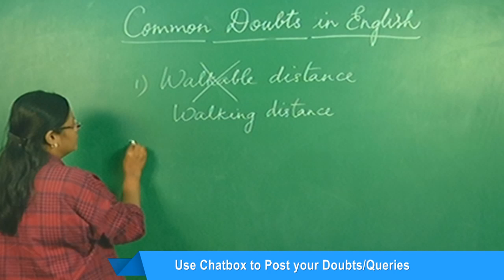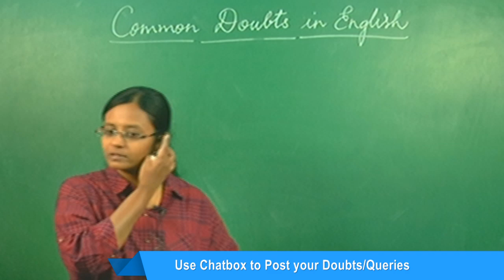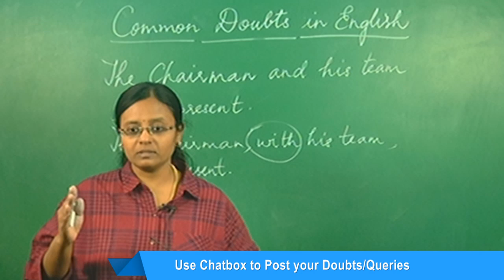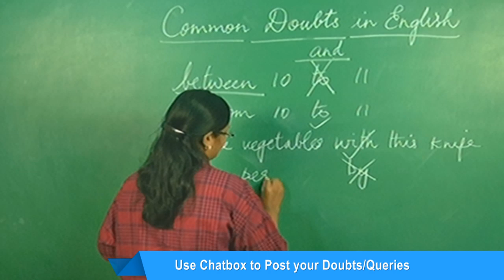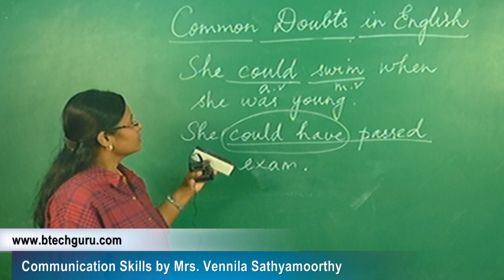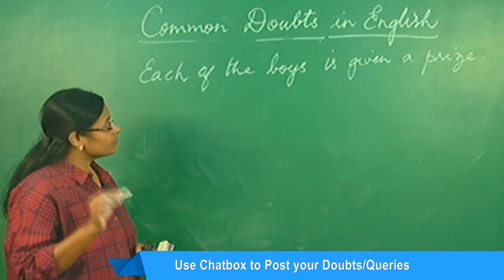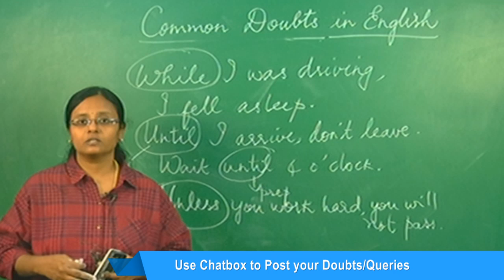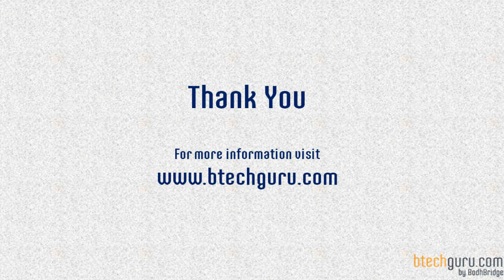Common Doubts in English : Best tips on Communication skills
Name of the Expert: Mrs. Vennila Satyamoorthi
Topic: Queries/Doubt Clarification (Topics Covered)

About Expert:
Growing over the years,     Conquering our fears,     Lets climb to the top,     We got  nowhere  to  stop !!

These are the inspiring words of VENNILA who believes that there is a treasure trove of wisdom, power and greatness slumbering within every human being waiting to be awakened by some unseen force!!

The evolution of man through the ages has been of growth, progress, achievement and fulfilment. In this endless quest for excellence, lies the greatness of man, forever pursuing  untrodden paths, discovering newer oceans and climbing greater Vennila believes that this long and tough journey to the top can be made easy and enjoyable if one is empowered with the right vehicle. It is here she steps in and designs the vehicle which will help the learners reach their destination faster. Her passion is to kindle the fire in the hearts of people through her unique training programs which enable them to step out of complacency and aim for excellence.

In her workshops, Vennila imparts life-altering knowledge and experience that unfolds success in personal and professional lives of the learners. She specialises in programmes that revolve around leadership development, team building, memory training, time management, power of endurance, ethics in business and positive With a Masters in English Literature and into a career of college teaching , Vennila was looked upon by the students as a perennial source of inspiration, not only as a teacher but also as a great human being.

Vennila has an Advanced Diploma in Training from the reputed Indian Academy of Training and Development (IATD).Having been exposed to training programs and workshops conducted by international trainers like Jim Rohn, Brian Tracy, Wilson Luna and Sidra Jafri, Vennila creates leaders who leave an indelible mark on their organisations!!